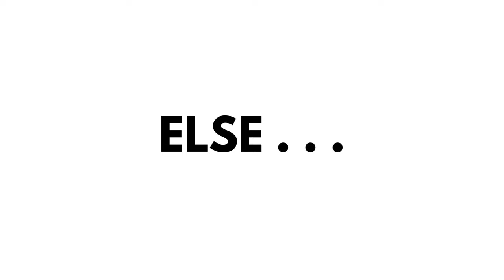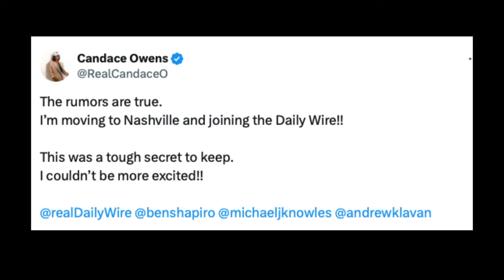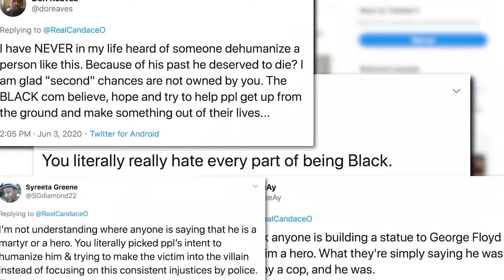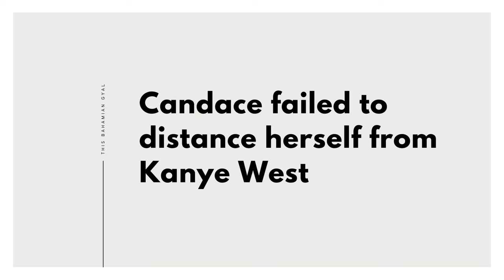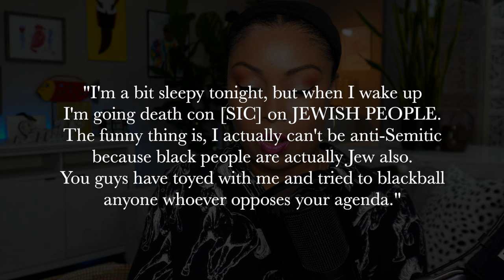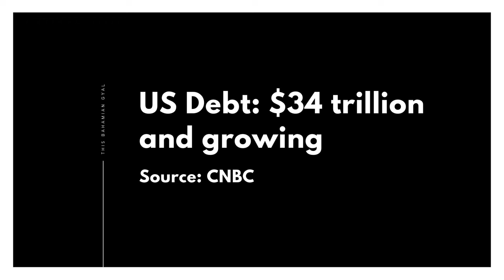CANDACE Owens FIRED. Don LEMON booted. A BLOW to free speech?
Candace Owens fired, Don Lemon booted. Is this a BLOW to free speech?

It’s been a rough two weeks for conservative commentator, Candace Owens and former CNN host, Don Lemon. Both commentators made the mistake of believing their bosses when they said they welcome free speech – as long as they’re not talking about them.

Owens was fired from The Daily Wire and Lemon was released from X, formerly known as Twitter, before he even got his show started.

I address the hard topics. If it interests me, I'm talking about it.

Videos featured in this video

Inside Edition
ABC News
BBC Andrew Neil ‘destroys’ Ben Shapiro in BBC Interview
Don Lemon interview

WHAT YOU NEED TO KNOW:

My name is Rogan. On this platform, I do social commentary and reaction videos. I encourage my audience to have private conversations in public. What do I mean by that? Well, I want my audience - regardless of their background - to feel free to have honest discussions about social issues and hot-button topics. We lay it all at the altar of the comments section. Everyone is welcome and everyone is free to participate in the conversation.

This is a NO BULLY ZONE. I don't tolerate it towards me and especially towards my audience members. So, feel free to weigh in on the conversation, but do so with civility. Remember, attack the argument, not the person. That being said, let's talk!

2. Does the service/product make sense for This Bahamian Gyal's platform?

If the answers to both questions are no, I would respectfully ask that you not reach out, as I am not interested in gratis sponsorships or reviewing products in exchange for product or commission. If you ignore my request, please expect to be blocked. Thank you.